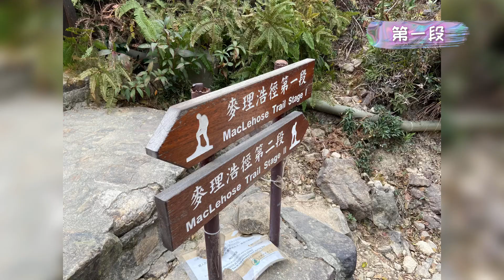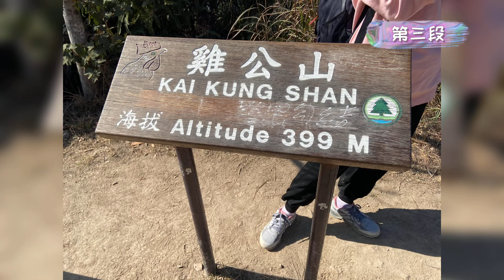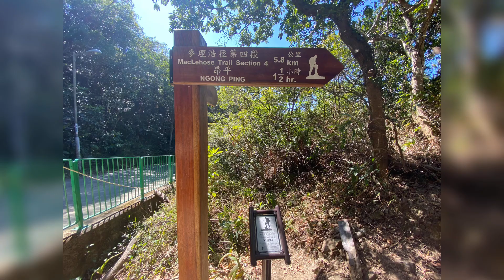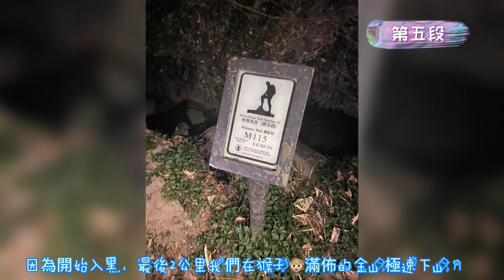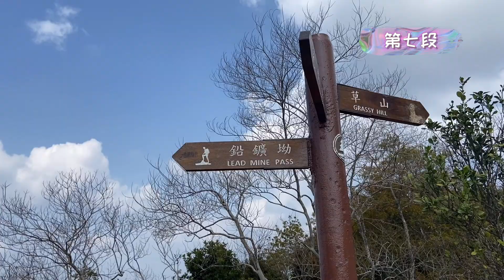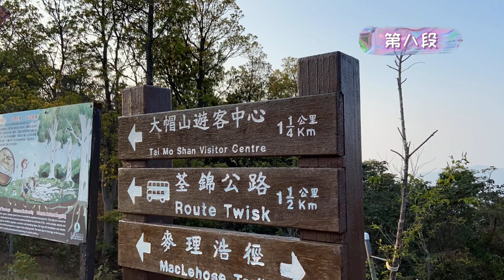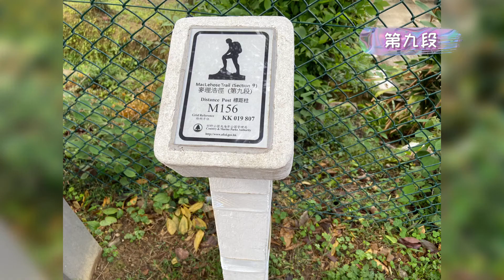【 Hong Kong Life 】Exploring Beautiful Hong Kong Hike｜Kowloon to New Territories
This is the highlight of our walk through all ten sections of the MacLehose Trail. We walked 100 kilometers from Kowloon and New Territories. Please enjoy it slowly.
We are go to the Hong Kong MacLehose Trail (Section 1-10), Let's go Enjoy the scenery .

Hong Kong MacLehose Trail (Section 1-10)｜陪著你走港九新界｜100 公里｜麥理浩徑全十段｜最終回精華｜凌晨4點｜頭班車
這是我們走過麥理浩徑全十段的精華片段，走過100公里由西貢至屯門，請大家慢慢欣賞。

💌喜歡這影片的朋友，記得LIKE 👍同訂閱🛎
 💖謝謝大家收看💖